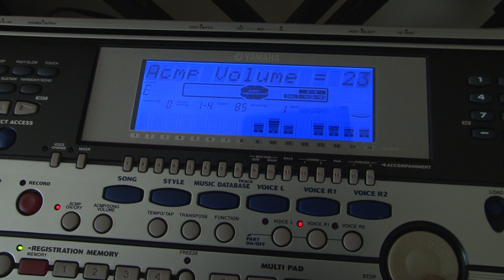YAMAHA PSR 550 control de volumen de ritmos en este teclado